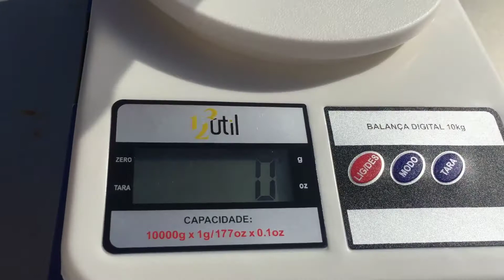ROTINA DE ESTÁGIO 3 - PARTE 14| AJUSTES FINAIS NA DIETA E NA ESCRITA estagio3 #38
Estamos finalizando os trabalhos de ida na fazenda, agora vamos focar na parte escrita e na apresentação para a professora responsável e para a professora Claudia!
Continuem acompanhando os vídeos da série do estágio 3!